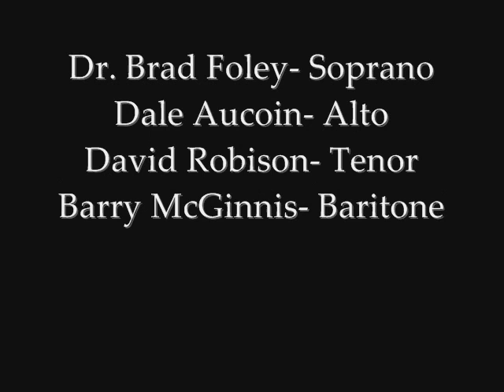East Carolina University Saxophone Quartet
Februrary 29, 1992
The Harfleur Song, Paul Harvey
Dr. Brad Foley, Soprano
Dale Aucoin, Alto
David Robison, Tenor
Barry McGinnis, Baritone